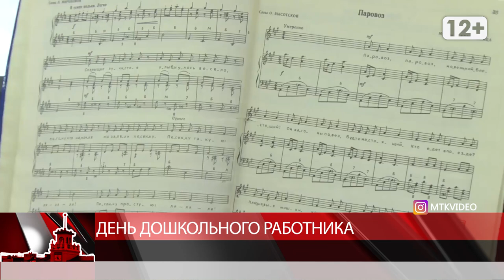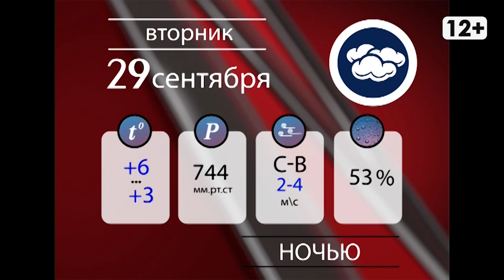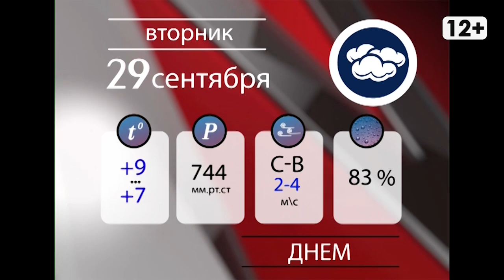Новости Магадана 29 сентября 2020